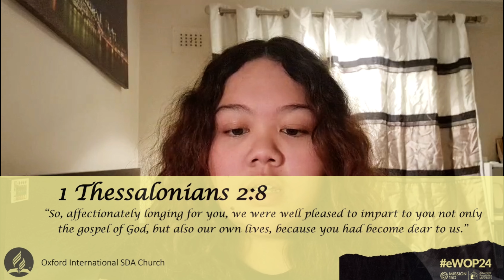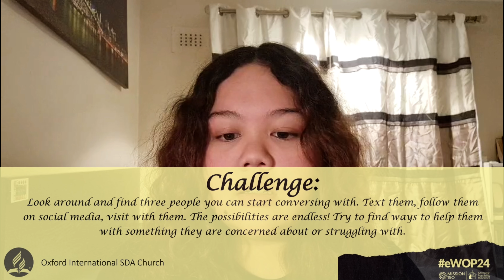Seven Ps of City Evangelism: Day 4 PASSION - Loving God, Loving Each Other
eWeek of Prayer 2024
Message: Sis. Breanna Hechanova